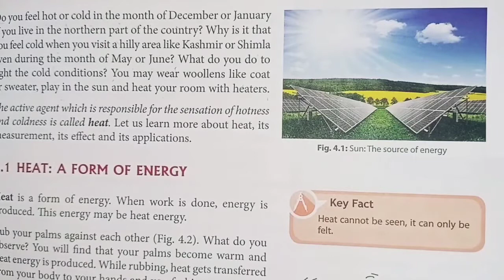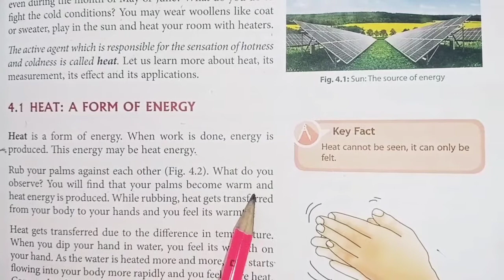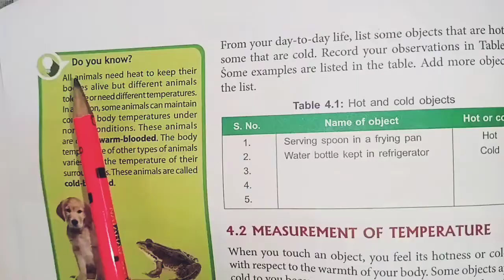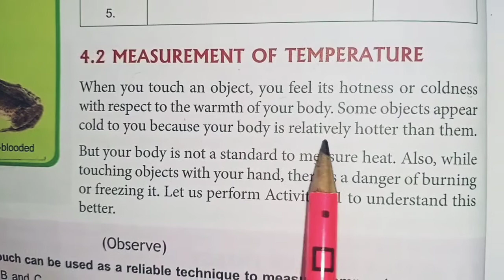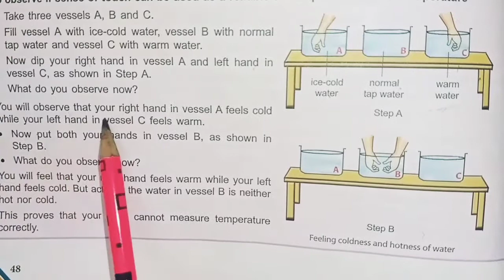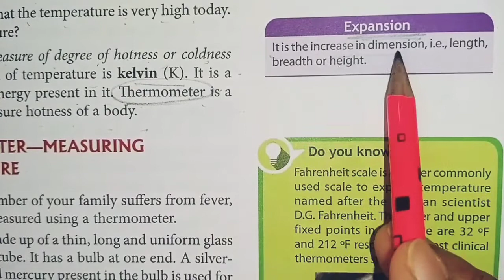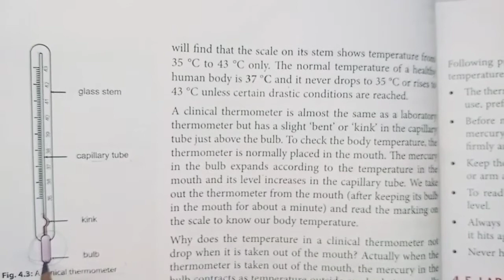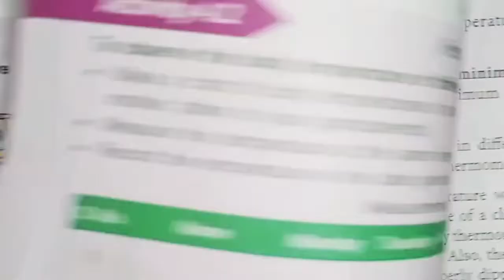NCERT,CBSE,CLASS 7 SCIENCE,CHAPTER 4 HEAT ,Part 1